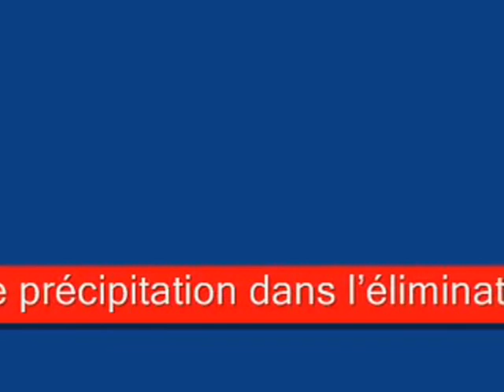Conférence Nationale_Assassinats Politiques au Congo_5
La Conférence Nationale s'ouvre en février 1991, et se proclame immédiatement souveraine. Elle est présidée par l'évêque d'Owando, Mgr Ernest KOMBO.
Y siègent 1200 conférenciers dont des représentants de l'État, de partis politiques et d'associations de la société civile.